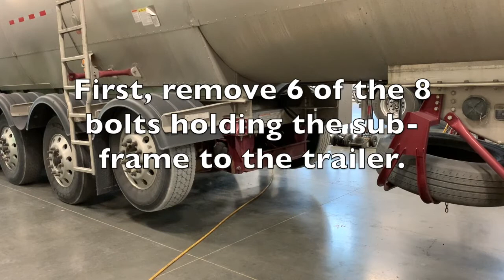Removing Axle on Etnyre Centipede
In 2019 we worked with Etnyre to design a 7-axle trailer that we call "The Centipede." Because of our location in Utah we have an issue where we can haul 129,000 lbs in most of the states but can only go to 117,000 lbs in Wyoming. Part of the issue being an asphalt carrier in Utah is that you need to go in all those states and you usually end up having "heavy" trailer sets and "light" trailer sets. With this innovative design put together by Etnyre trailer were are able to haul heavy in the heavy states, then we can lighten the trailer up by about 1,800 lbs to go into the lighter states. And it only takes 10 minutes to make the change! Take a look.